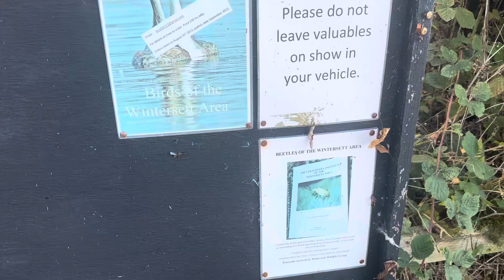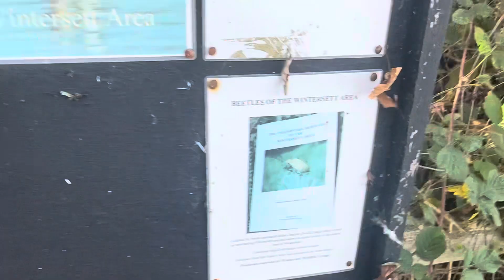Wildlife Sightings Sign At Anglers Country Park